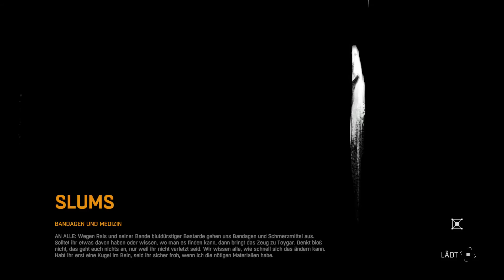Dying Light | 025 | Tote Töten! | Full HD | 60 FPS | Let's Play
★★★★ Nützliche Infos ★★★★

★ Dying Light ★

Für welche Systeme/Plattformen kam es raus? ►PlayStation 4, Xbox One, Microsoft Windows, Linux
Genre? ► Horror
Release Date? ► 27. Januar 2015
Publisher ► Techland, Warner Bros. Interactive Entertainment

Das Game wird von Flo & Tobi  Gezockt und Kommentiert.
Bock auf Ts3 mit uns zu reden ?! Dann hier drauf ► 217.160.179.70 und/oder auf Kartoffeltempel.de

★ Hier ist meine ganze Hardware & Software ★

★ Meine Software ★

Mein Videobearbeitungsprogramm ►